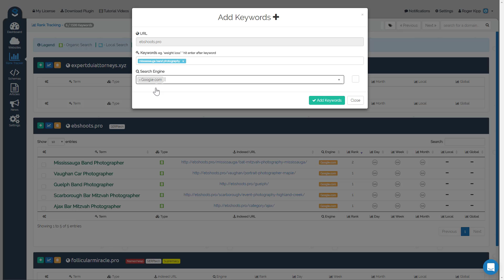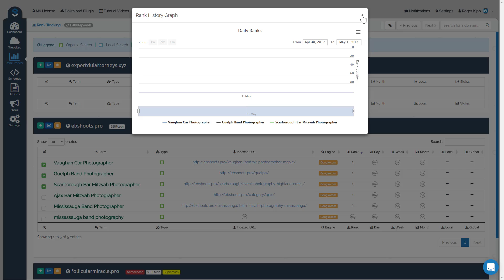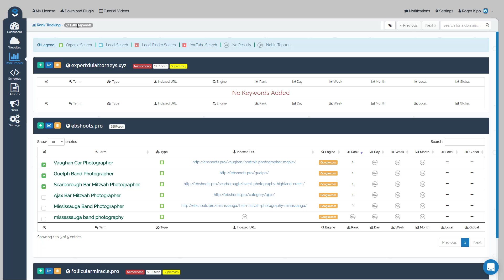PSv3 | Rank Tracking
- Filtering
 - Adding Keywords
 - Detailed Reporting